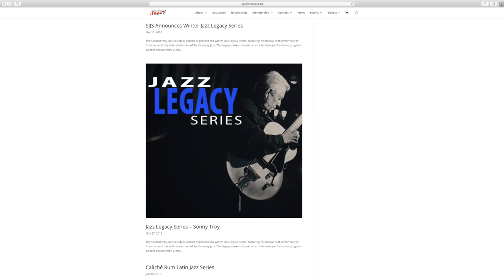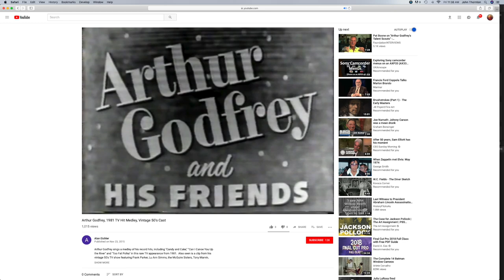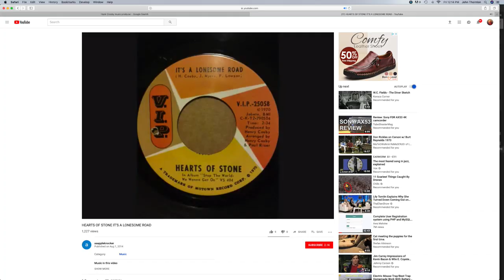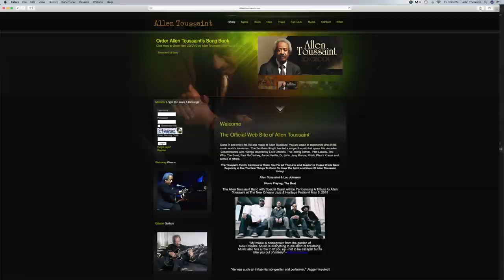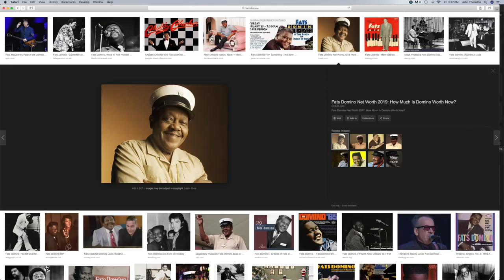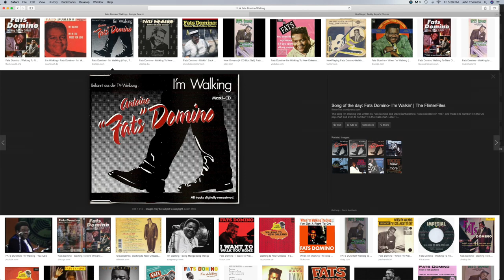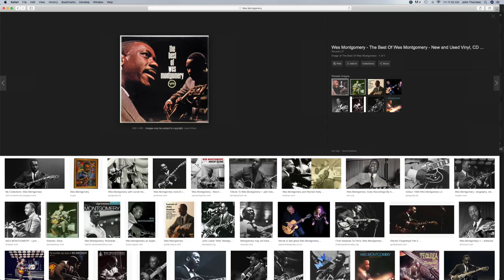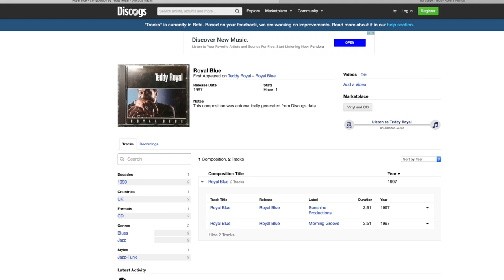The SJJS Jazz Legacy Series, Guitar Legend Teddy Royal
The SJJS Jazz Legacy Series hosts guitar legend Teddy Royal, long time player with Fats Domino and other music luminaries. Mr. Royal performs and talks to Ray Tyler about his life in music.